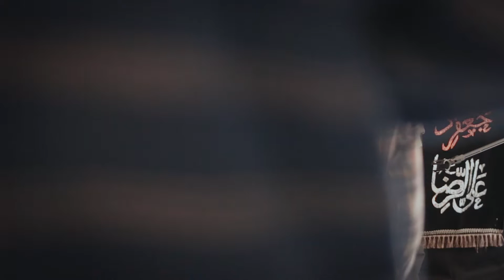Majlis-e-Aza | Shahadat-e-Imam Zain-ul-Aabideen (A.S) | 29-10-2016, 27th Muharram | P1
Majlis-e-Aza in Half Moon Bay, Auckland, New Zealand to commemorate the Shahadat of Imam Zain-ul-Aabideen (A.S) on 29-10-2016, the 27th of Muharram.

Speaker:
Molana Syed Ali Reza Jan Ali Kazmi (UK)

Soz-o-Salaam & Noha:
Brother Salman Jaffer
Brother Salman Mehdi
Brother Danish Jaffery
Brother Raza Abidi
Master Aliyan Mehdi & Master Ayaan Lakhani